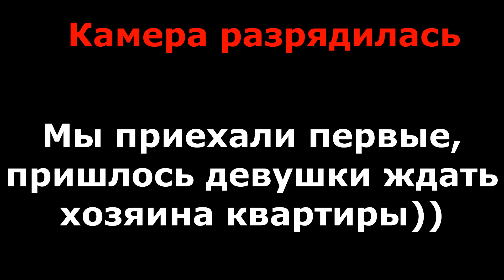МНЕ ВСЕ РАЗРЕШАЮТ КУРИТЬ В ТАКСИ.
Подключайся к ТАКСОПАРКУ "ЗВЕЗДНЫЙ"
и 3 дня работай без комиссии ЯНДЕКСА